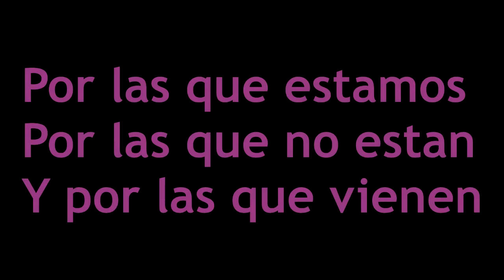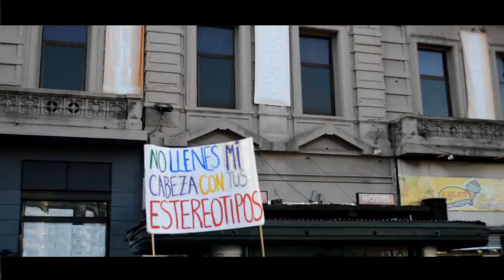Paro Internacional de MUJERES 8M (Argentina 2018)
Con la sororidad como bandera y un grito colectivo por el acceso a un aborto legal, seguro y gratuito se inundaron las calles de varios puntos del país.
Esto fue Buenos Aires, frente al Congreso de la Nación.

El año pasado también se realizo el paro internacional y pueden ver acá como lo viví

Si te gusto, compartí.
Si también grabaste, pasame tu link.
Si viniste a odiar, no te gastes.

ARRIBA EL FEMINISMO QUE VA A VENCER!